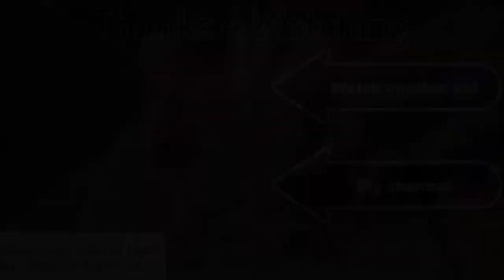Let's Play World of Final Fantasy part 57: Tropical Empyreum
It's not Hawaii but close and based on Besaid in Final Fanstasy X